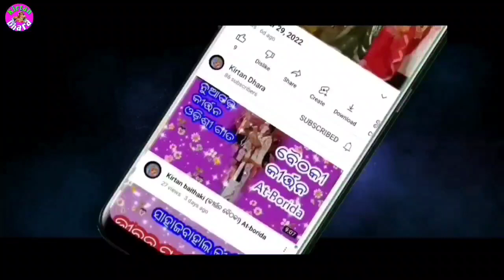Jemiti Rakhuchha Rakha !! Tilak das kirtan !! Kirtan Dhara At-Khaliamal